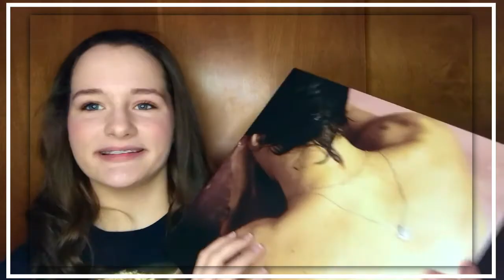Addressing Rumors...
Sorry to my friends that I made wait for this video... I am a single pringle lol don't worry.  I love you guys very much and hope you don't hate me too bad after this.

To Harry Styles, I love you very much- thank you for being a human and having a beautiful voice.

To everyone else... thank you so much again for watching this video! Please comment any video suggestions and give it a big thumbs up if you liked it haha.  I love you all and thank you so much :)

-R xx